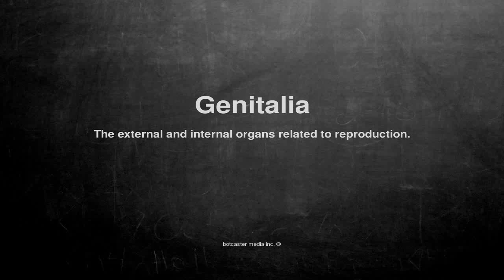Medical vocabulary: What does Genitalia mean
What does Genitalia mean in English?